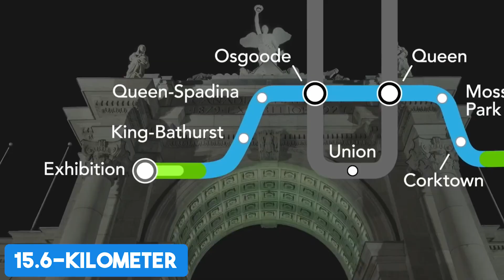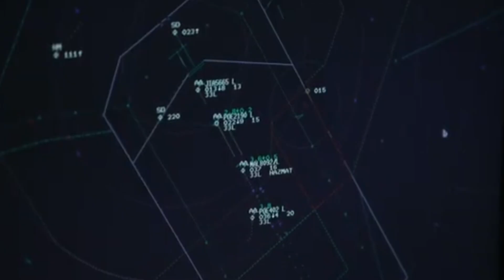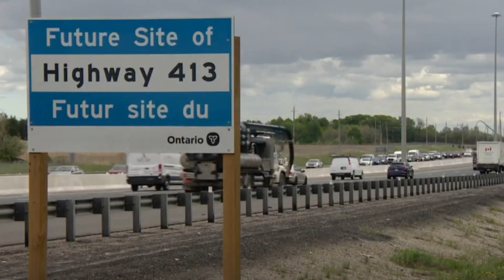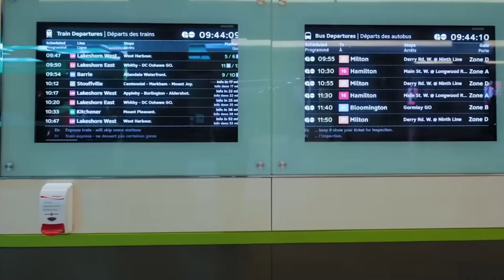Canada’s $100B MegaProjects Transformation…This Changes Everything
From towering wind turbines rising over icy coasts to driverless subways tunneling beneath Canada’s busiest streets, something extraordinary is happening, quietly, but on a scale few understand. This video explores the nation's most jaw-dropping mega projects, initiatives that are transforming cities, powering homes, and changing lives. But what’s really driving these billion-dollar decisions? And who stands to benefit most?